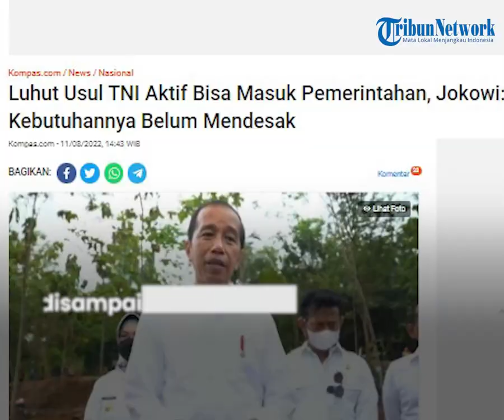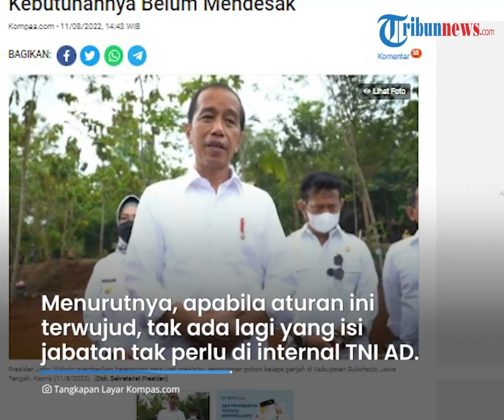Tanggapi Usul Menko Luhut soal TNI Masuk Lembaga, Presiden Jokowi Sebut Kebutuhannya Belum Mendesak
TRIBUN-VIDEO.COM - Presiden Joko Widodo (Jokowi) mengomentari usulan Menko Marves Luhut Binsar Pandjaitan terkait perwira aktif TNI masuk ke kementerian atau lembaga.

Menurut Presiden Jokowi, langkah tersebut belum terlalu dibutuhkan oleh pemerintah saat ini.

Seperti diketahui sebelumnya, usulan dari Luhut ini sempat mengundang banyak komentar karena dinilai kembali ke zaman Orde Baru (orba).